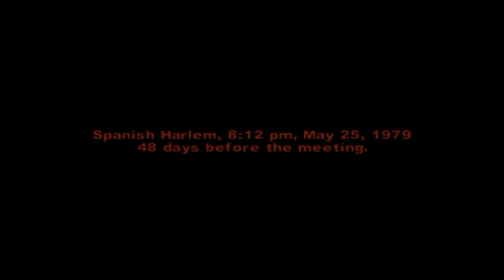Let's Play The Warriors Part 8: Adios Amigo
He fight the Hurricanes, hunt Sanchez, and get smacked around by a big dude called Diego.